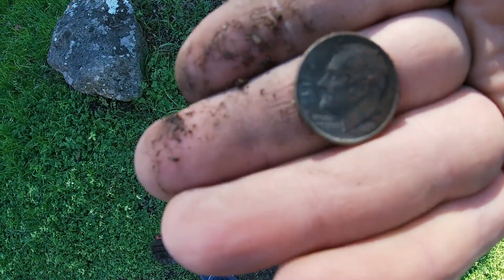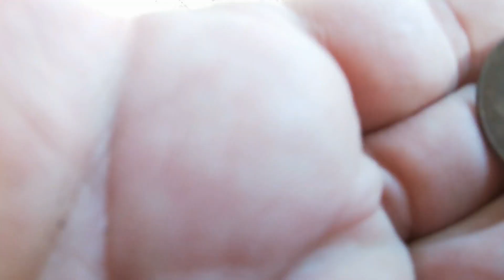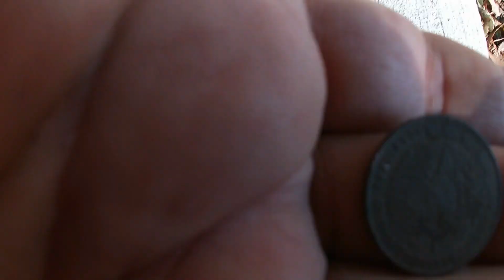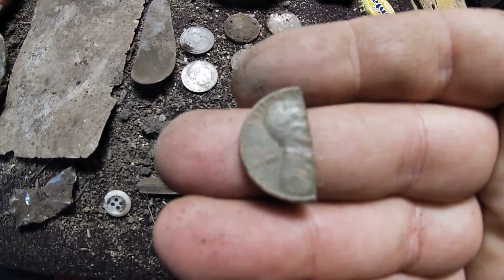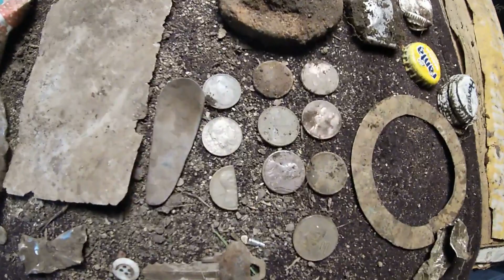Oakland Metal Detecting #29 Ostrander Park / Broadway Terrace